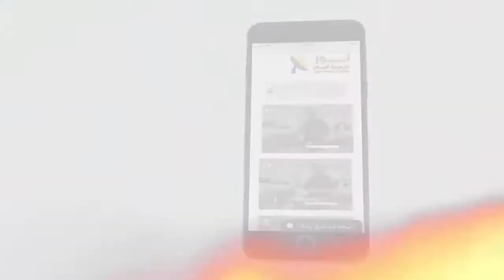464 يسوع المسيح هو المصدر الوحيد للمصالحة مع الله